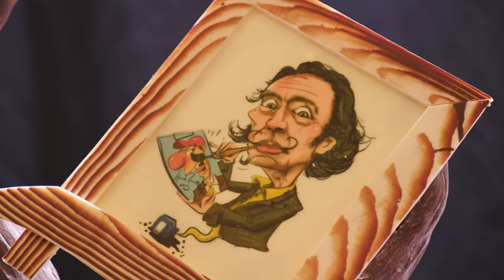HwK-TV, Rückblick zum Championnat du Chocolat 2019